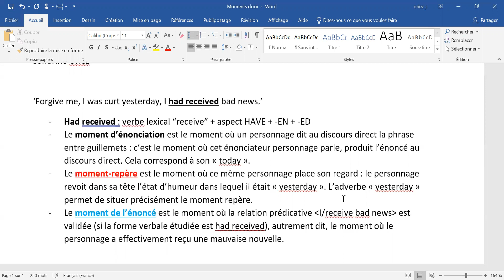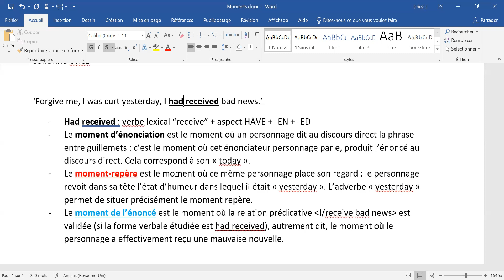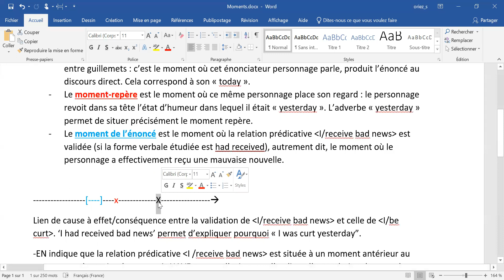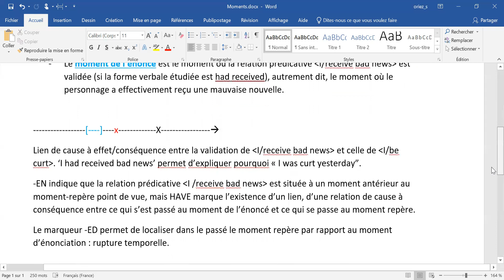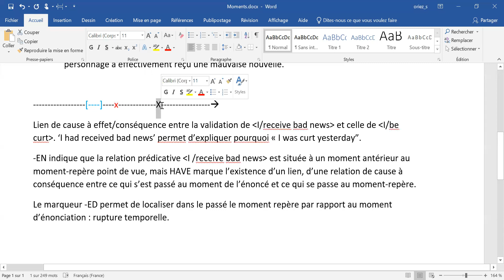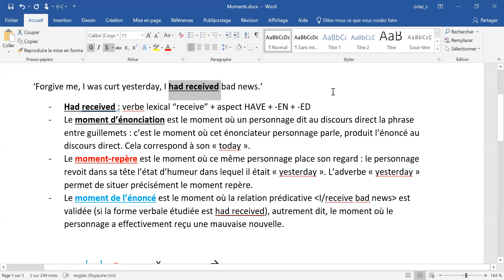Linguistique anglaise (par Sandrine Oriez) : étude des moments dans un énoncé avec HAVE + -EN et -ED